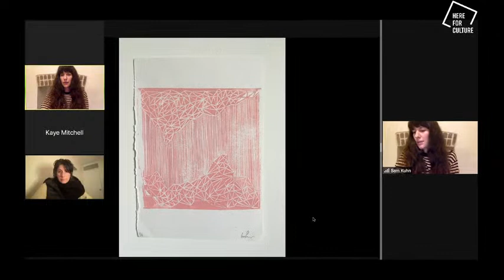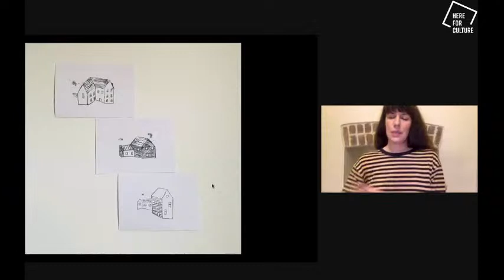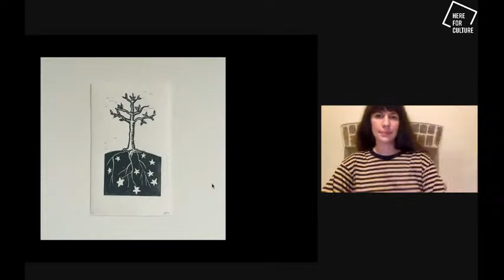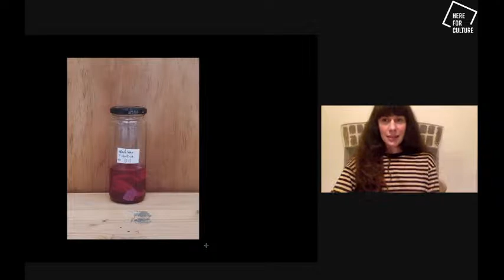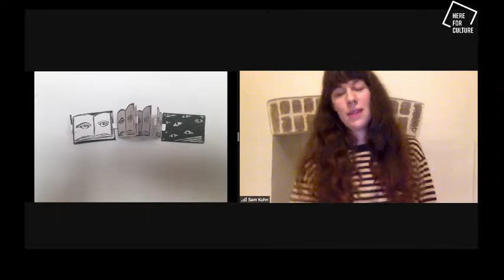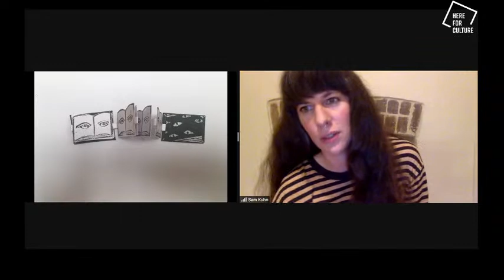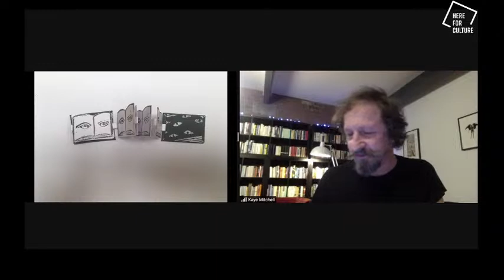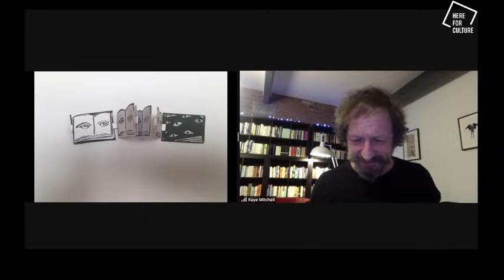Meet the Artist w/ Hannah Jane Smith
We meet printmaker and textiles designer, Hannah Jane Smith. Hannah specialises in linocut print and natural dyes, her work explores nature through the lens of folklore and rural occultism.

This event is part of our Arts Council England funded Grow at Home series